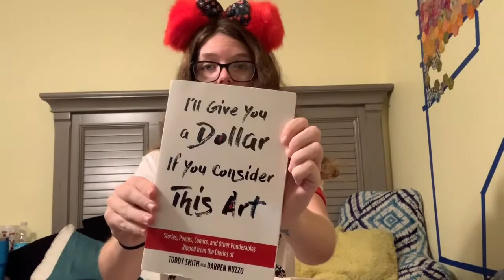35 QUESTIONS NO ONE EVER ASKS!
I'm so excited to have you all on this journey with me.

Here is my third Vlogmas video!! In this video, follow me as I decorate my first tree in my own apartment!

Comment= 5 entries
Instagram follow= 10 entries
YouTube subscription= 15 entries

Theme music: Sleigh Ride-Patrick Warren
                           Hope-Keith Kenniff